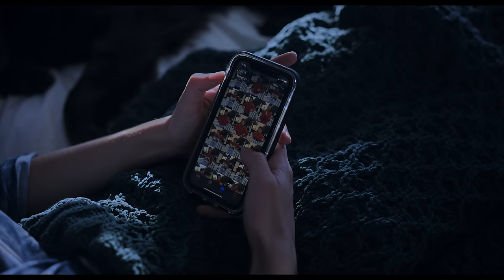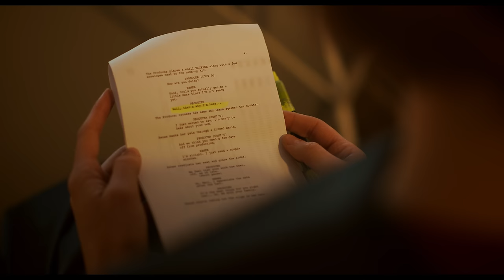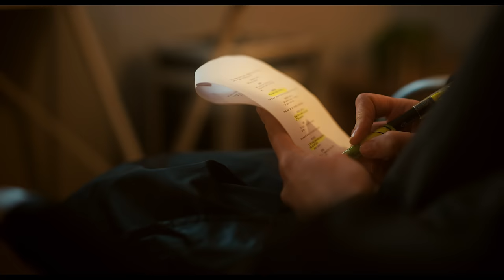Horror Short Film "GONE"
Refusing to go see her dying Mother, Renee tries to avoid the inevitability of death, as an overwhelming terror takes over her mind.

"GONE" by Christopher Piñero

"GONE" credits:
Writer/Director: Christopher Piñero

Starring: Jazlyn Yoder, Leslie Stevens, Mike Miller, Yves Bright

Producers: Savannah Sivert, Christopher Piñero, Taylor Hinds
With Moonshine Pictures
Executive Producers: Jazlyn Yoder, Charlie Piñero, Nick Piñero
Production Manager: Amanda Isaacson

Director of Photography: David L. Rivera
First AC: Sam Napod
Camera Operator: Tim Banks
Gaffer: Charles Schaefer
Key Grip: Matt Marks

Editor: Christopher Piñero
Composer: Alex Kish
Sound Design: David Raymer
Colorist: Marika Litz
Visual Effects Supervisor: Mark Renton

Production Design: Haily Coleman
Costume Design: Kristen Hasselbach
Make-Up Artist: Ali Bayless

Production Sound: Marcos Butron
Key PA: Aimee Wu